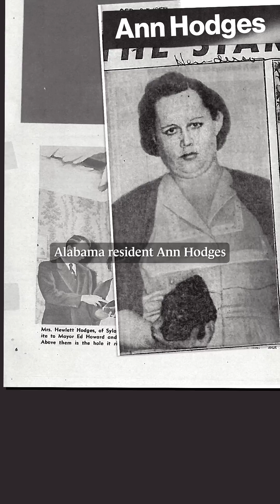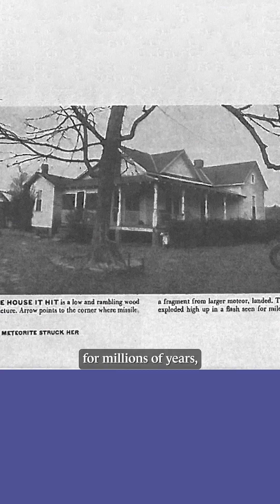The meteorite that hit a lady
edit: Charlie Yuncken